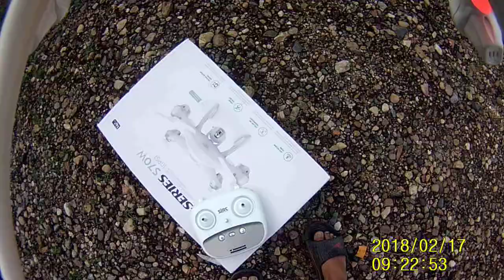SJRC S70W WITH FURIBEE ACTION CAM FOOTAGE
Mount my action cam   to this new drone.

Great quadcopter which  can use some parts from Syma x8 quadcopter.  Still flying in the begineer mode so cannot go further.

fly safe  and responsibly to all drone operators out there.

Cheers. Happy flying